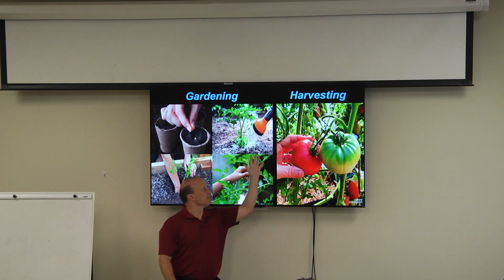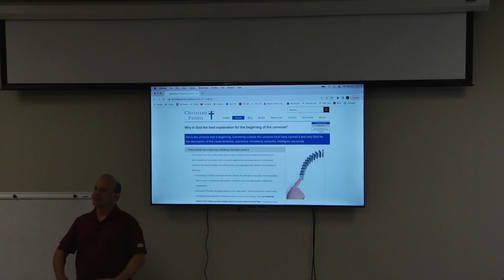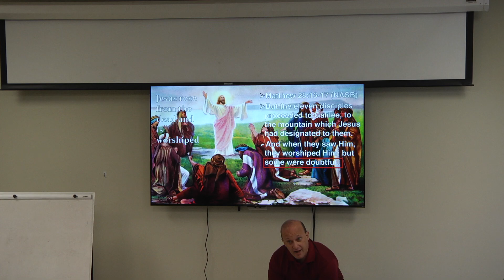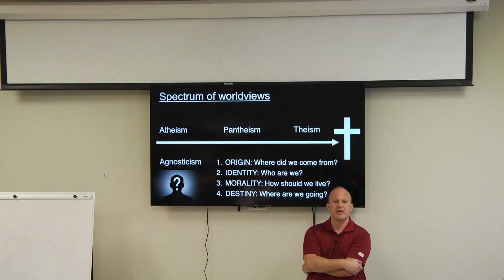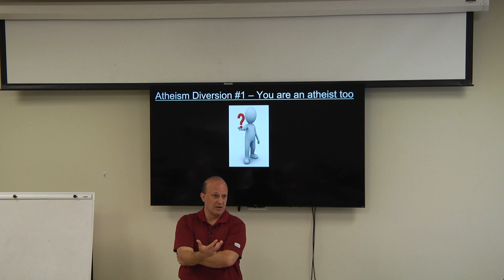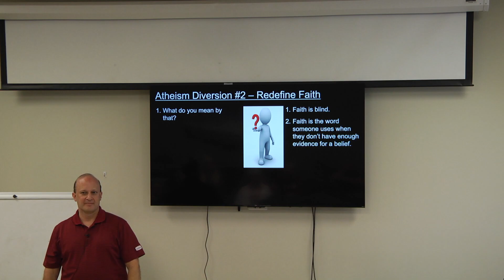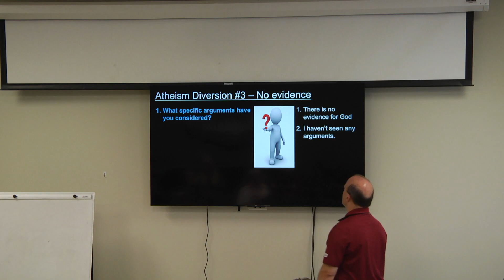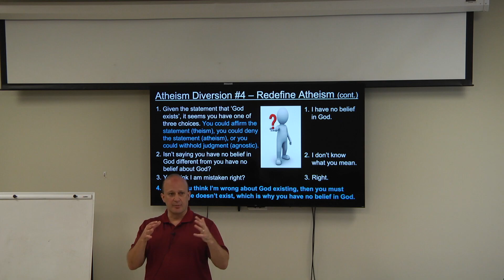Class 4 Oct 1 2023